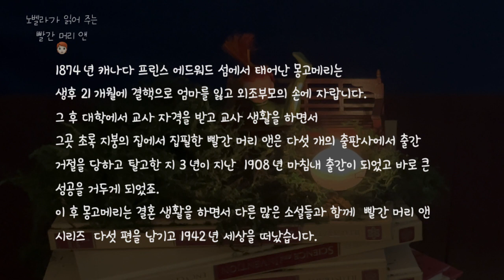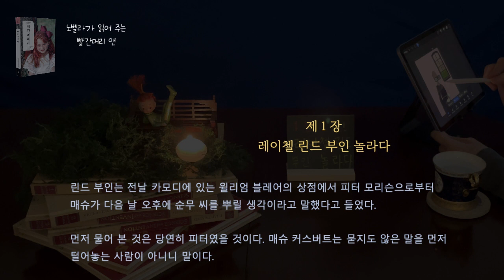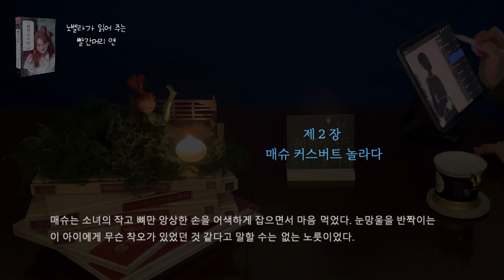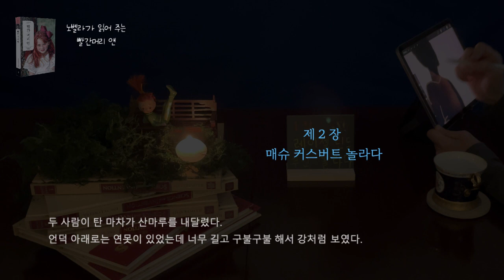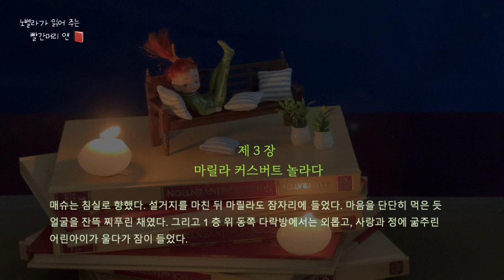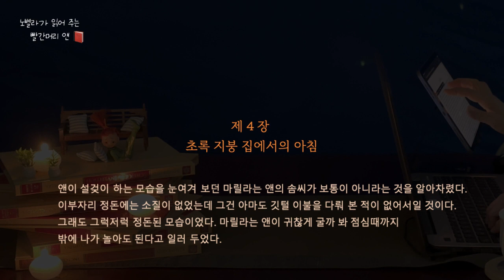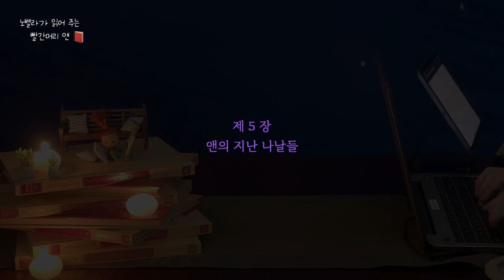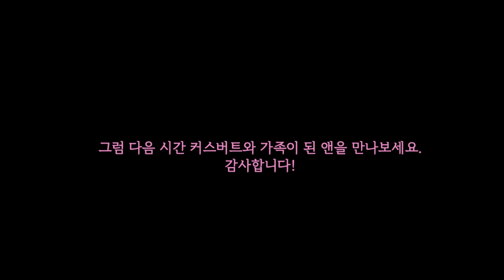빨간머리 앤으로 포근한 밤!, 따뜻한 ☃️겨울나기 필템=, 벙어리장갑 +,노벨라의 오디오북🎧+, 라떼 한잔 ☕️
🍁 노벨라의 오디오북 [빨간머리 앤]을 감상하세요~

   00:00 인트로 - 루시 모드 몽고메리
   03:40 제 1 장 레이첼 린드 부인 놀라다
   24:18 제 2 장 매슈 커스버트 놀라다
   58:44 제 3 장 마릴라 커스버트 놀라다
1:16:11 제 4 장 초록 지붕 집에서의 아침
1:31:45 제 5 장 앤의 지난 나날들
1:45:59 제 6 장 마릴라, 마음 먹다
1:59:32 끝인사

🍁 루시 모드 몽고메리와 빨간머리 앤
1874년 캐나다 프린스 에드워드 섬에서 태어난 몽고메리는
생후 21개월에 결핵으로 엄마를 잃고 외조부모의 손에 자랍니다.
그 후 대학에서 교사 자격을 받고 교사 생활을 하면서
그곳 초록 지붕의 집에서 집필한 빨간 머리 앤은
다섯 개의 출판사에서 출간 거절을 당하고 탈고한 지 3년이 지난  1908년
드디어 미국에서 첫 출판 되어 세상에 나오게 되었습니다.
이 후 몽고메리는 결혼 생활을 하면서 다른 많은 소설들과 함께
 빨간 머리 앤 시리즈  다섯 편을 남기고 1942년 세상을 떠났습니다.

🍁 빨간 머리 앤은 캐나다 뿐 아니라
전 세계에서 여전히 큰 사랑을 받는 소설입니다..
주근깨 빨간머리, 수다쟁이 고아 소녀가
주변 사람들의 사랑과 도움으로
지성, 감성, 인품을 갖춘 멋진 여성으로 성장해 가는 과정을
지켜보게 해 주는 소설로 역경 속에서도 희망을 간직하고
끊임없는 상상으로 자신의 미래를 설계해 나가는 긍정의 아이콘 앤
그리고 21세기를 살고 있는 우리는 접하기 어려운
온정이 가득한 이웃들도 함께 만나 볼 수 있습니다.
이야기를 읽어 나가면서 나의 어린 시절을 생각하고
그 시기 나에게 영향을 준 가족, 이웃, 선생님 등 많은 사람들을 떠올리면서
잊고 있었던 사랑과 감사를 경험하시기 바랍니다.

❖ 이 영상의 빨간머리 앤은 출판사의 허락을 받고 낭독하였습니다.
❖ BGM Credit
  행복이 열리는 날_심유한, 공유마당
  소_전재승, 공유마당